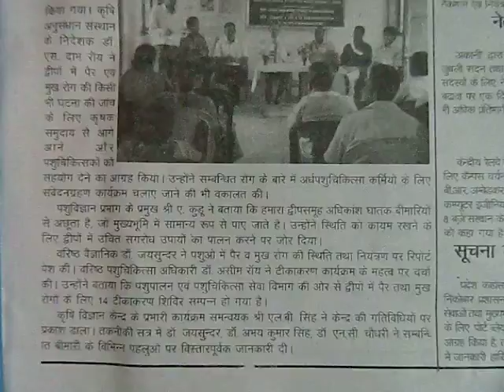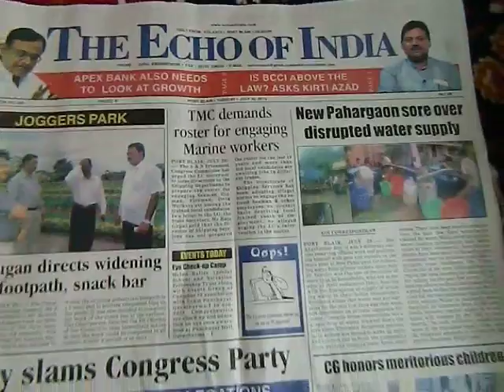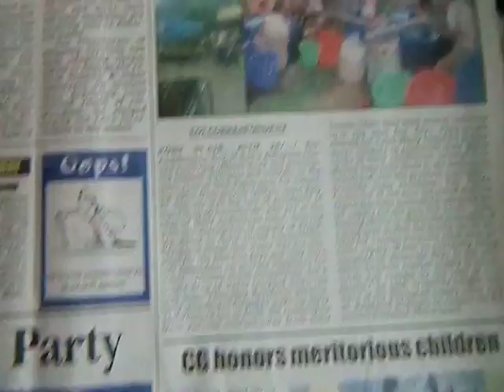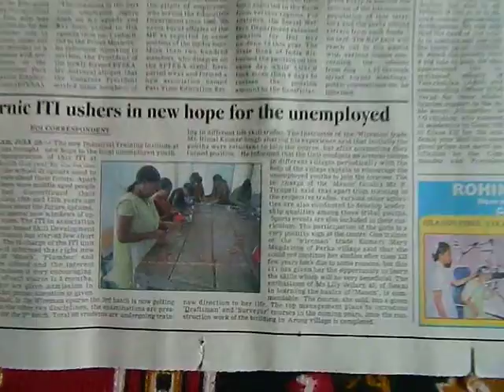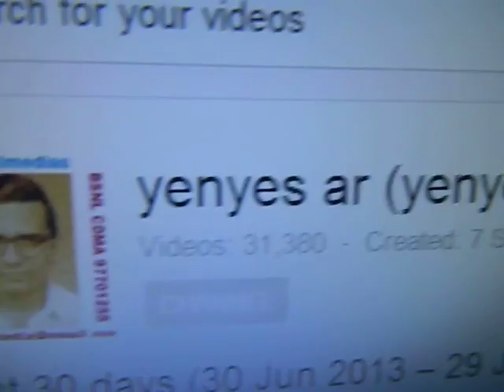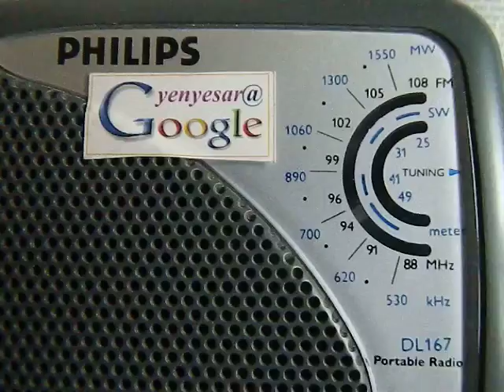thankingALLgg52tyivjgpbedweep i newspaperiNDiA)islandsmobilepress